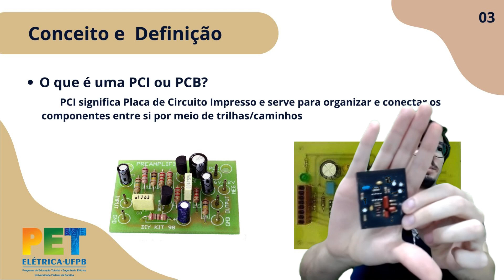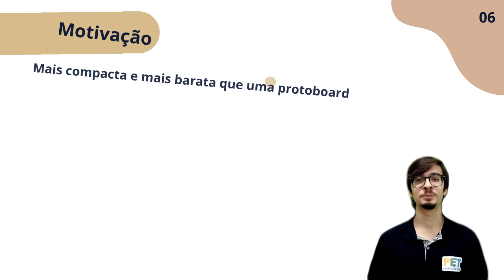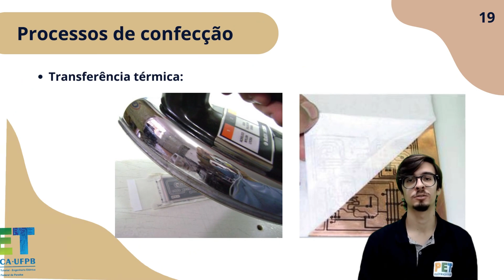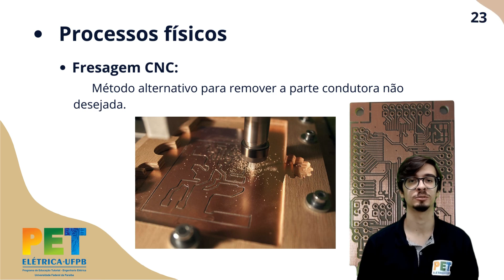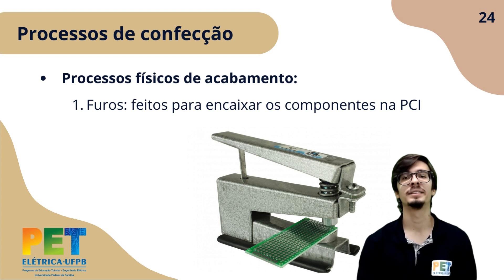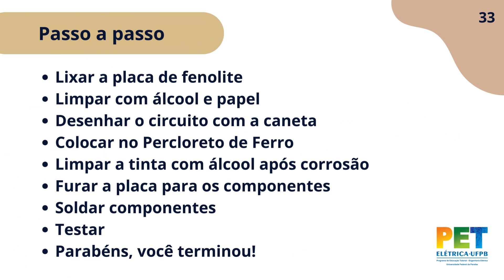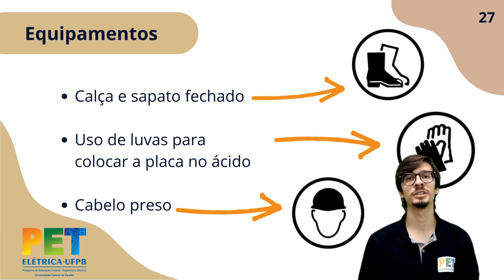Minicurso Garagem do PET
Ao longo da aula on-line, serão apresentados de forma teórica diversos métodos de confecção, normas de segurança e a soldagem correta de componentes, além do passo a passo para a confecção de uma PCI.